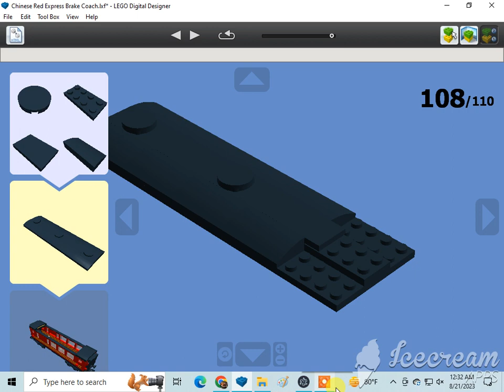How To Build A Lego Chinese Red Express Brake Coach (Big World! Big Adventures!) 2/2🇨🇳